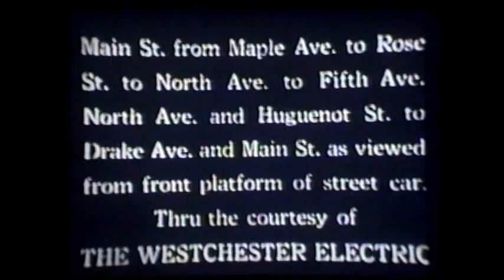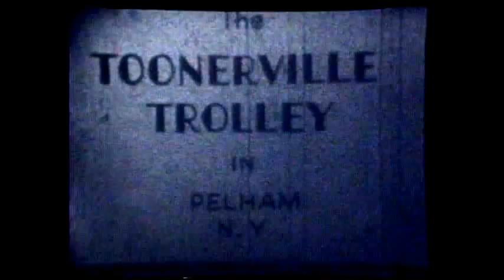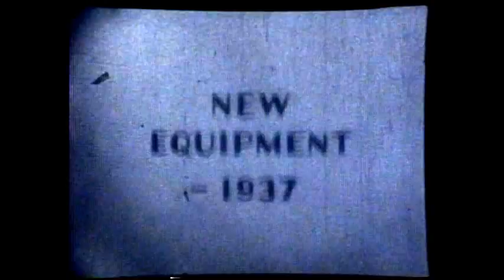TROLLEY LINES IN WESTCHESTER CO. NY. MOVIE FOOTAGE.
Hosted by the late Roger Arcara , this movie deals with some of the trolley lines operated by the powerful THIRD AVENUE RAILWAY COMPANY in New Rochelle, Mt. Vernon , & Yonkers in Westchester Co. new york , just north of NYC.